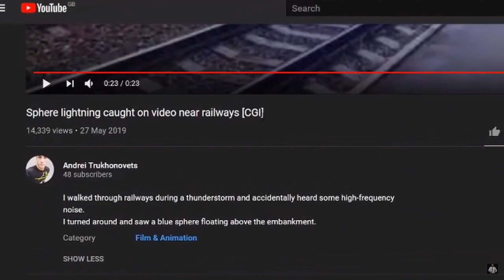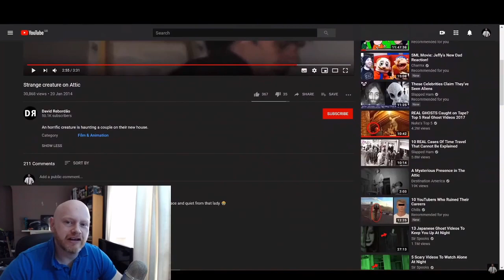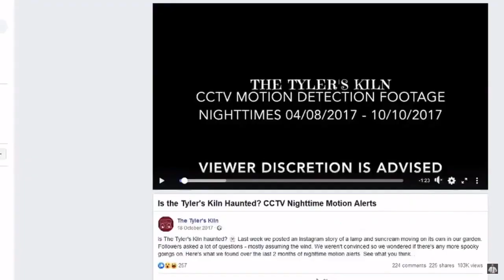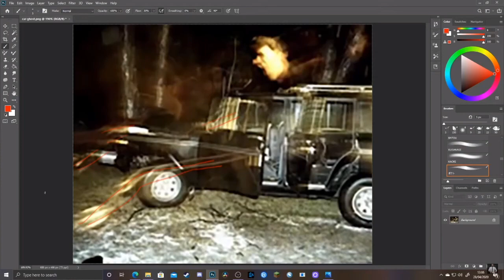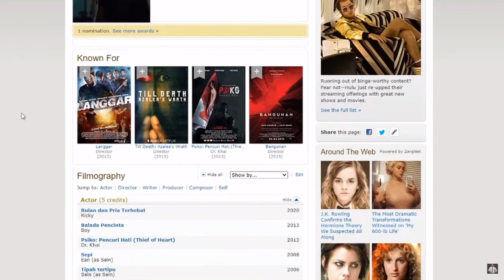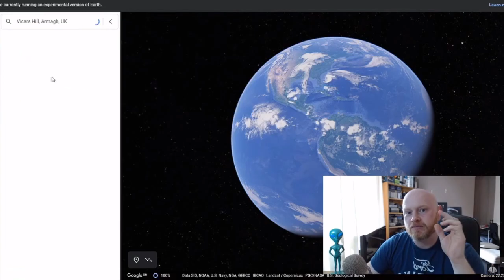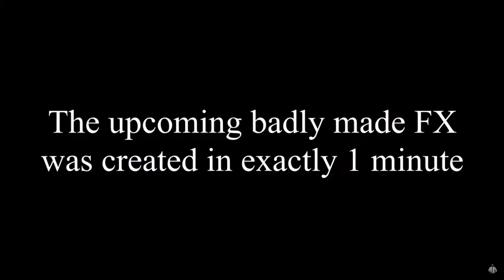Debunking Ghost Videos and the Paranormal with Logic - Christmas Mega Compilation - Part 1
A mega compilation of my favourite debunks of the year, for old timers and new comers alike, this will be along video :). Part 2 coming soon. usual videos also coming over the next few days. Merry Christmas all :)